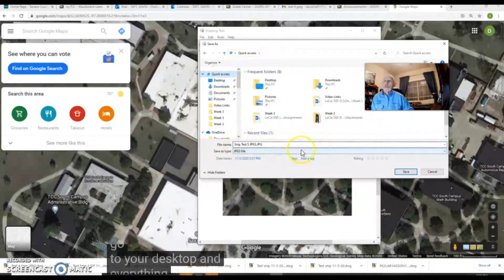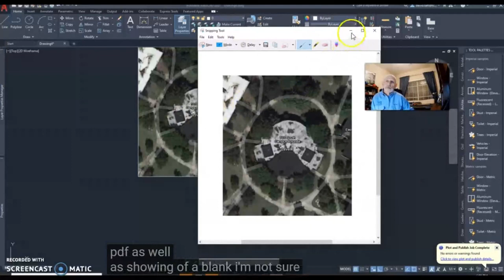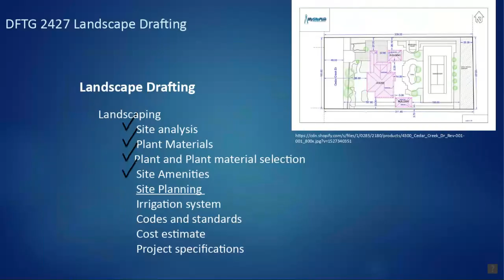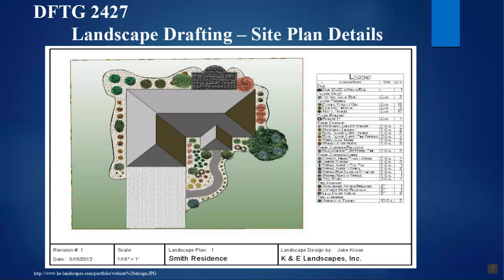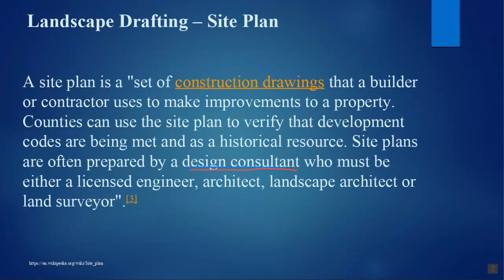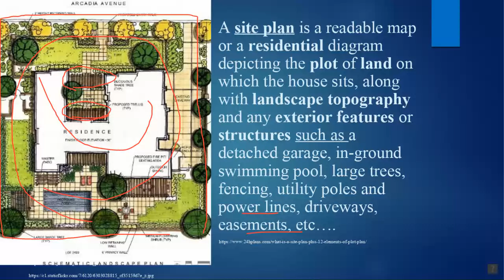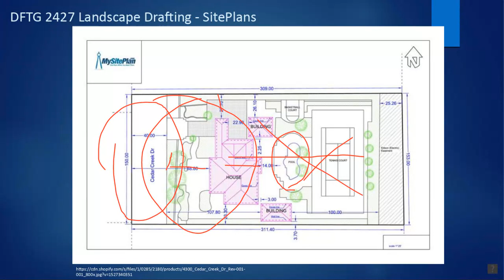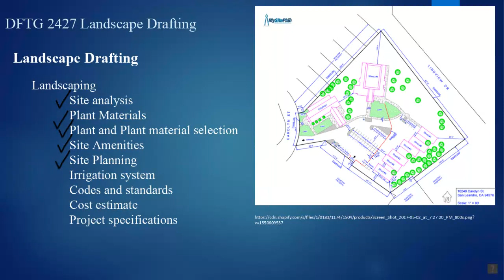DFTG 2427•Landscape Drafting•11 4 20•1 30•David Taft